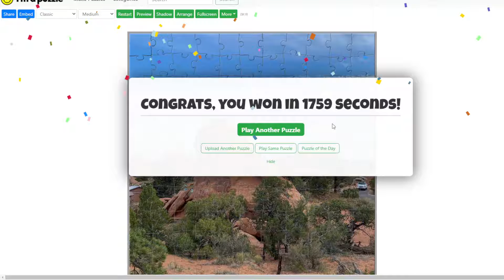Midweek Musing - "Joined for a Purpose" | January 26, 2022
Remember how we said puzzle pieces only show the full picture when they are all joined together? Guess what, the same is true for God's people. We only fully display the complete picture of God when joined together. However, we also have a tendency to frustrate, annoy and hurt one another when joined together. Even in those hard times, followers of Jesus can show his glory to those around them. Join us for a quick reminder how.